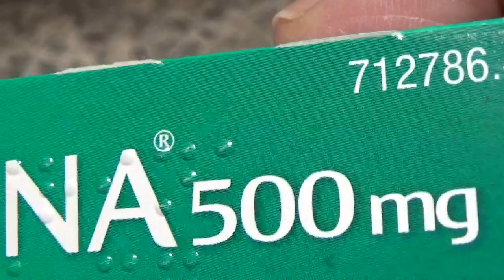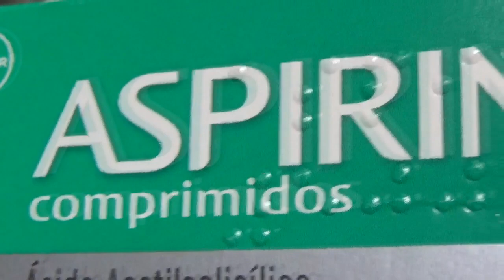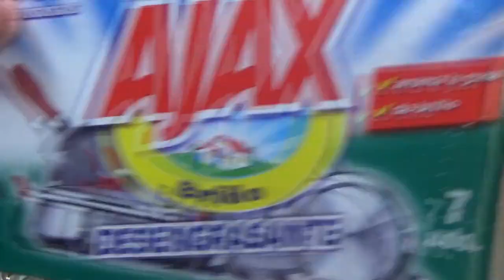Como Quitar Lo Quemado de la Plancha